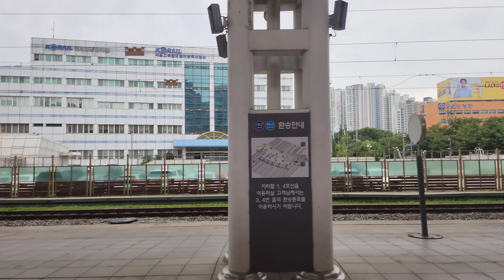[기차] 서울행 ITX-마음 열차 주행 (영등포 → 서울)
#1102 서울행 ITX-마음 9호기